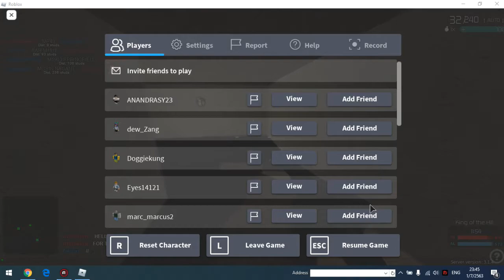เกมfrs1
gg